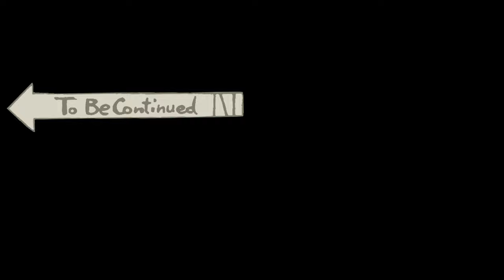Daisy The Diesel Railcar Crossing The Trestle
Bachmann adding this character to their Thomas And Friends HO Scale collection gave me this idea. Maybe this is what Tweetsie has planned for Railroad Heritage Weekend?